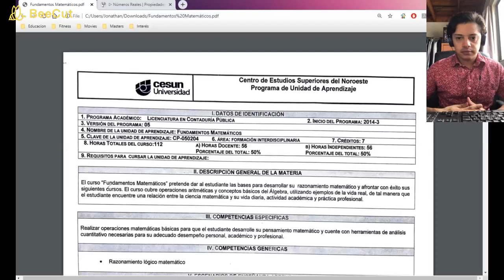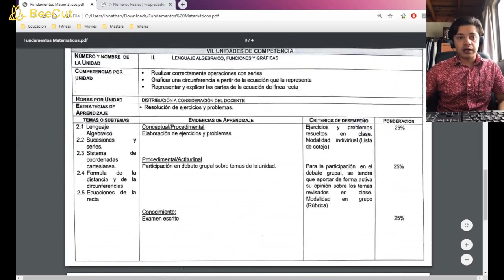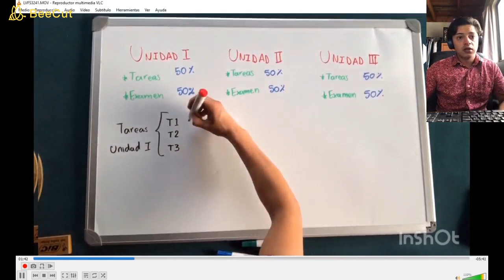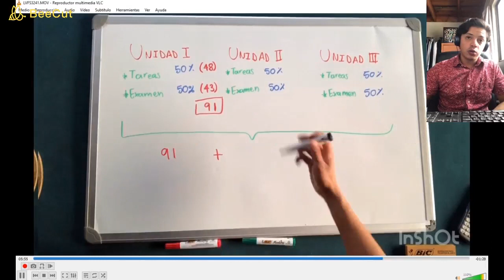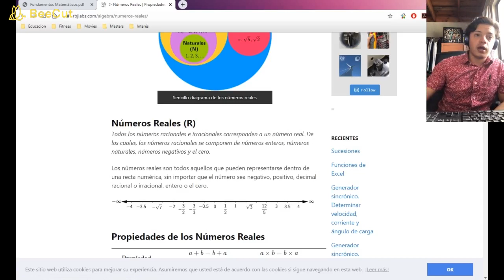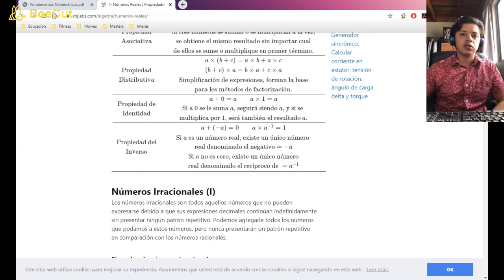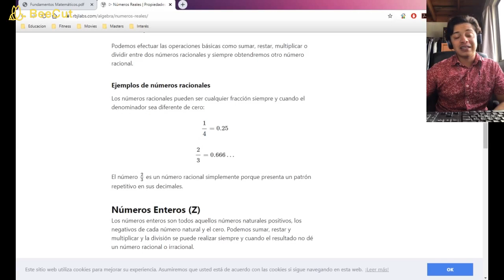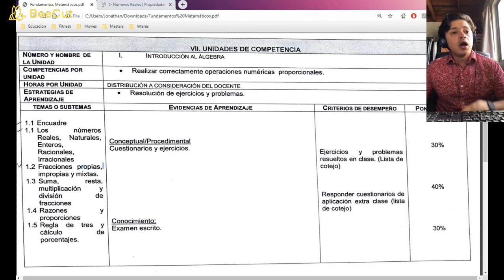Fundamentos Matemáticos #1 (1.1 Numeros Reales)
En el siguiente video se muestra una introducción a la carta descriptiva del curso. De igual se muestran los criterios a evaluar a lo largo del curso.

También se dió comienzo con el primer Sub tema de la Unidad 1.